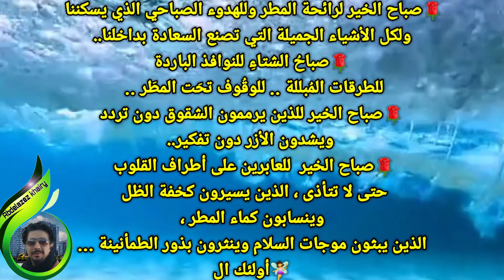💞صباحكم فرحة تملأ قلوبكم بالسعادة💞